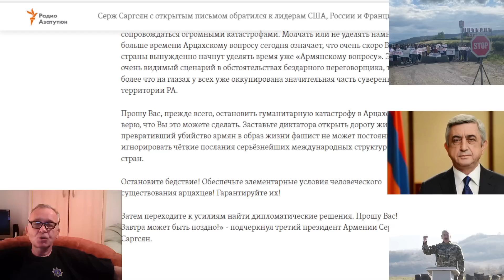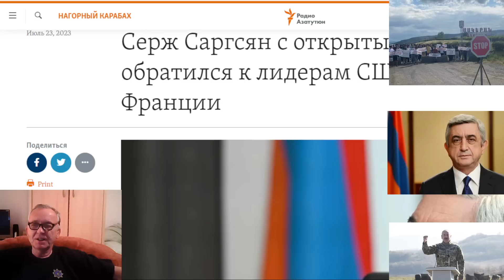Серж Саргсян с открытым письмом обратился к лидерам США, России и Франции.